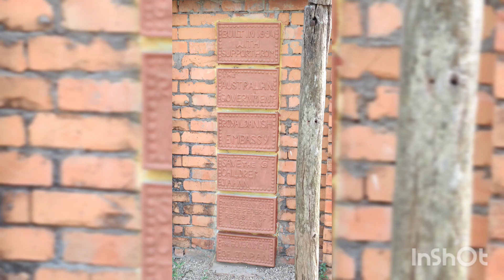Nepal Trip 2023 Day 4